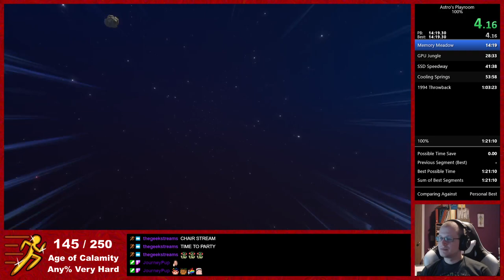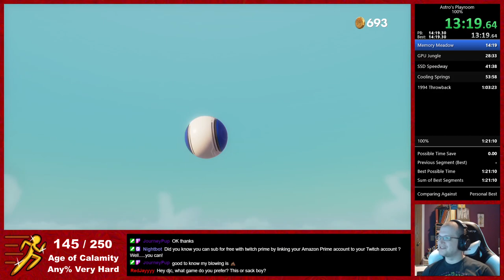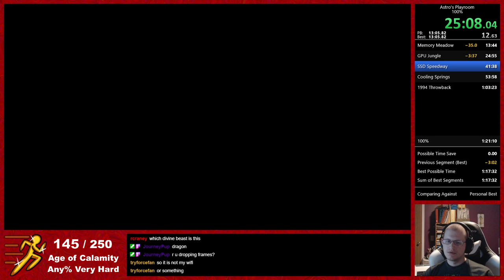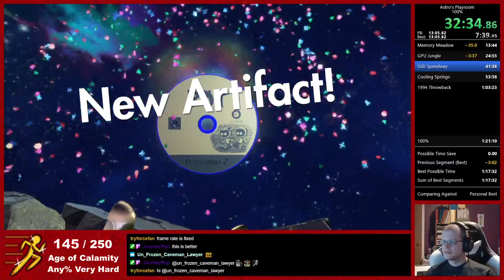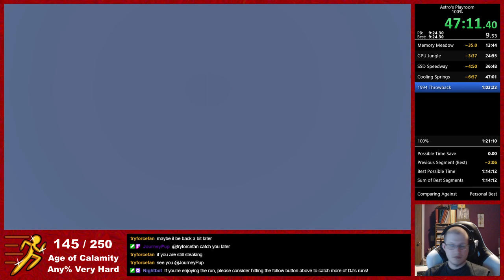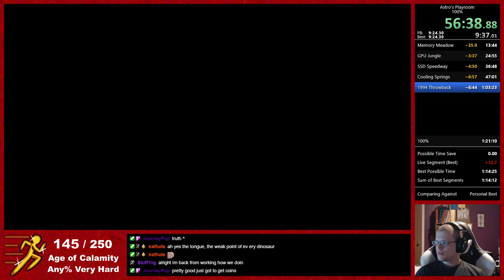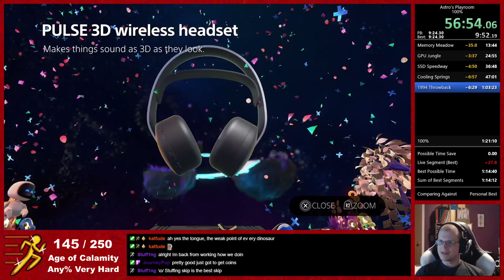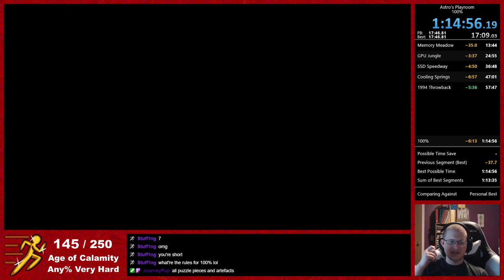Astro's Playroom 100% Speedrun 1:16:32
Was just a little short on coins, and then got confused on if all the balls out of the gocha machine were needed for hundo, or just the puzzle pieces + artifacts. Turns out for true hundo you do! 1:16:32 is the re-timed time.

Fun run, just a shame so much of the end is coin grinding -- Watch live